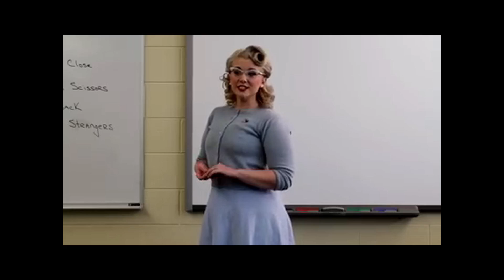Bobnoxious, Extinguishers for Cindy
Tonight Pinafore Park St. Thomas is Bobnoxious with the Brad Gibb All Star Band. Joining tonight will be fire fighters from Central Elgin & the City of St., Thomas. This is a free show for everyone and here is a little video of Bobnoxious.